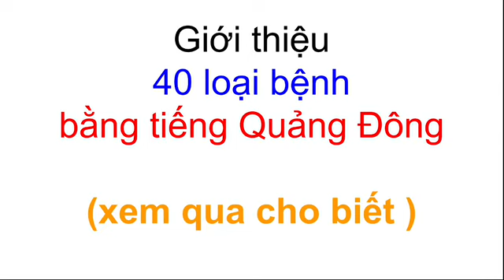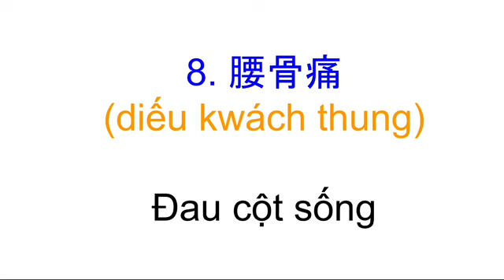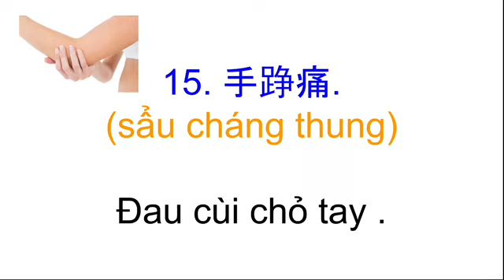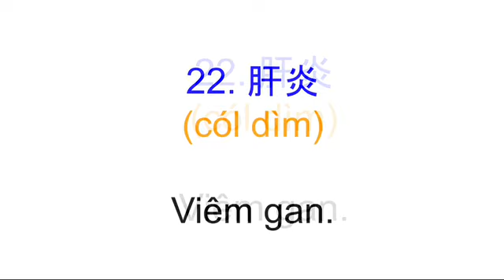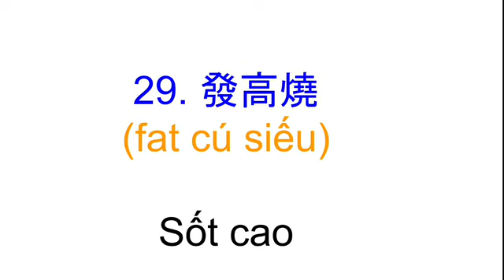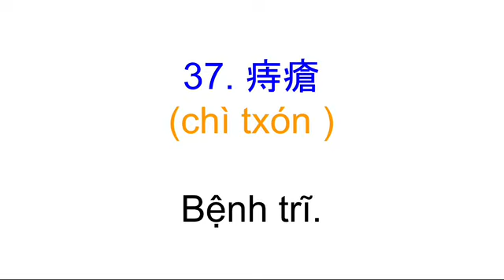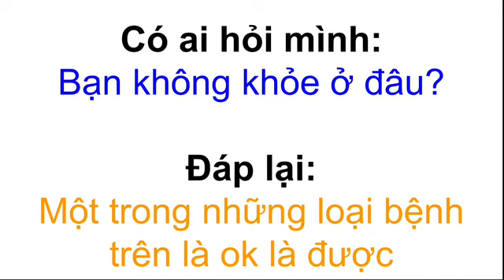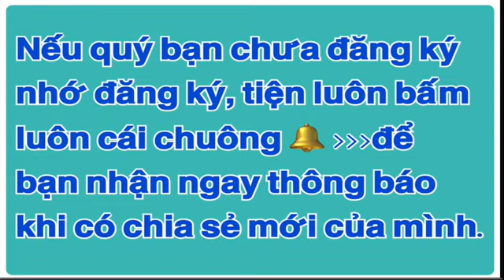Thông thả học tiếng Quảng Đông 149